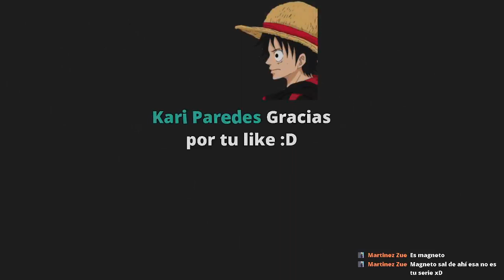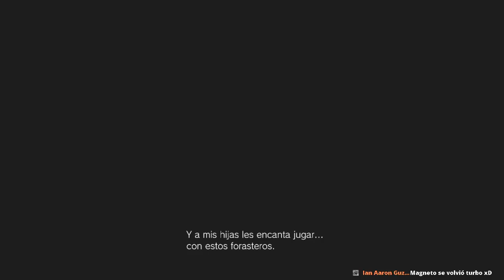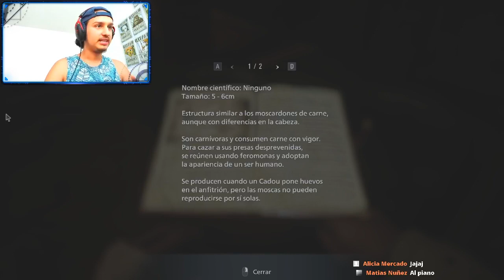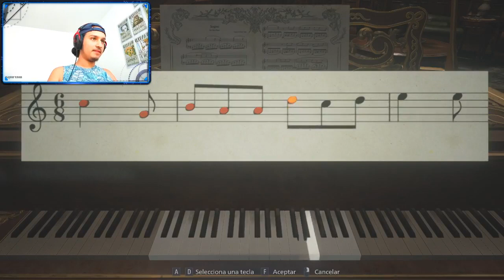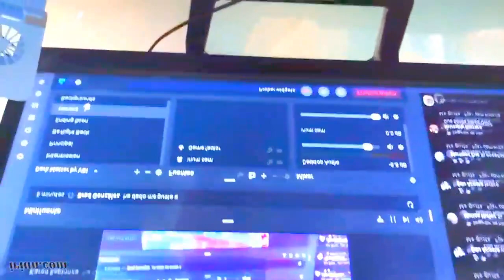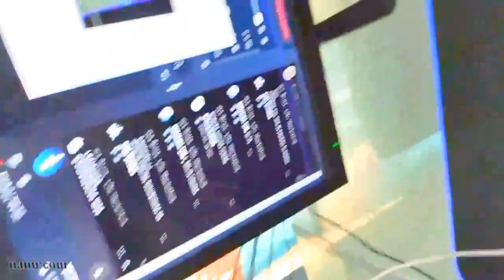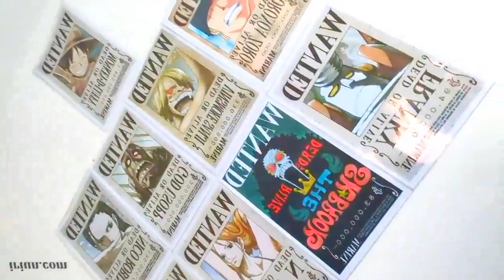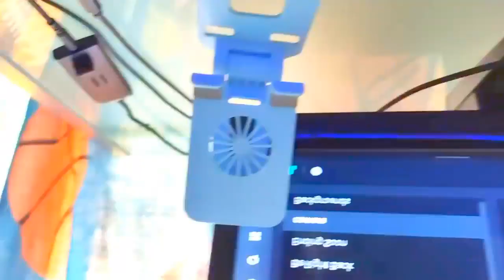Resident Evil 8 | Capitulo 2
Trasmisión realizada en facebook gaming
Pagina: Yohe